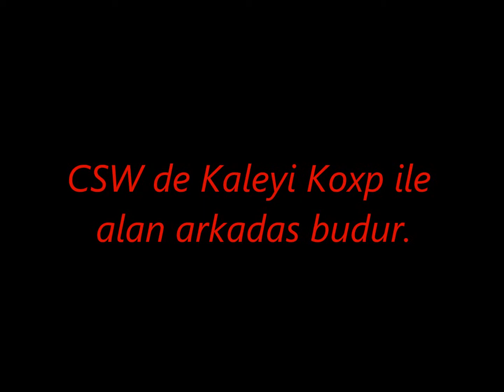csw kosper 1